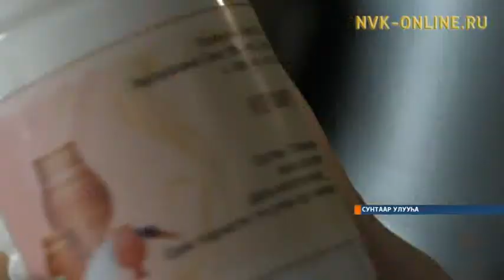«Милк Ас» бородууксуйаны Сунтаарга хамаҕатык оҥорон таһаарар буоллулар